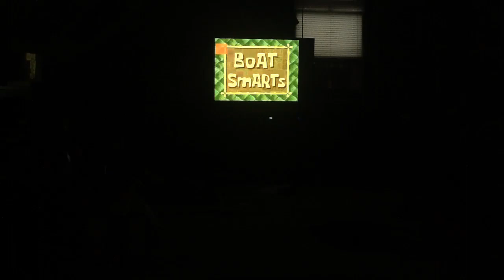Boat Smarts - A documentary of how to be a good driver and how not to be a bad driver all in 3:44.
Cast:
Mrs. Puff - Host
Squidward Tentacles - Himself
SpongeBob SquarePants - Himself
Sadie - Herself
Fred - Himself
Thaddeus - Himself

Directed by: Mrs. Puff
Written by: Casey Alexander
                    Zeus Cervas
                    Richard Pursel
Storyboard Directors: Casey Alexander
                                       Zeus Cervas
Animation Director: Tom Yasumi
Creative Director: Vincent Waller
Supervising Producer: Paul Tibbitt